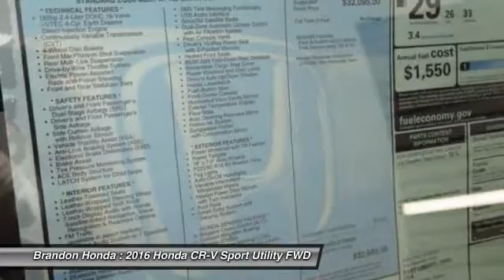2016 Honda CR-V Tampa FL L011789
2016 Honda CR-V Touring - $31500

Brandon Honda
9209 East Adamo

This good-looking 2016 Honda CR-V is the rare family vehicle you are looking for. It hits the mark in impressive performance and luxury.EXCLUSIVE NATIONWIDE LIFETIME WARRANTY! At Brandon Honda, EVERY new Honda comes with our FREE Lifetime Powertrain Warranty. It's all part of Brandon Honda's Advantage Preferred Club. This warranty is good at any Honda dealer in the U.S., and can be done at any certified shop, not just our dealership. What are you waiting for? Brandon Honda was named Dealer Raters 2013, 2014 and 2015 Florida Dealer of the Year and have an A+ rating at BBB. Honda quality and impeccable customer services have propelled our rocket growth. You get our exclusive Brandon Honda Promise, $1,000 price protection, low interest rates, and true zero down financing and leasing. Open 7 days/week for your convenience.